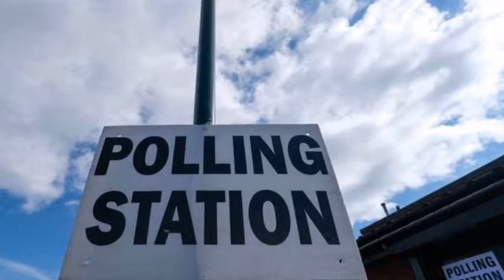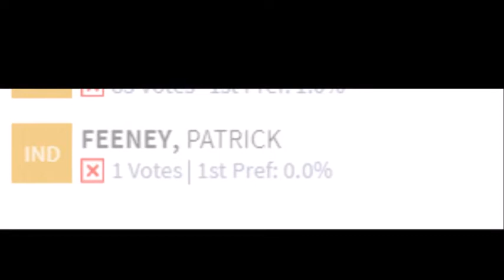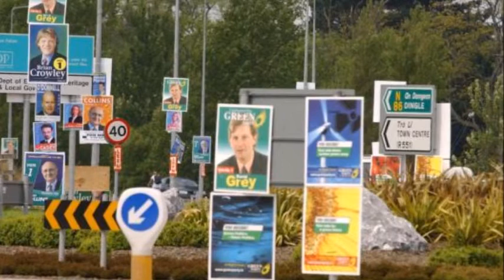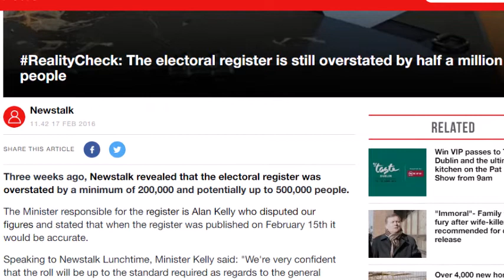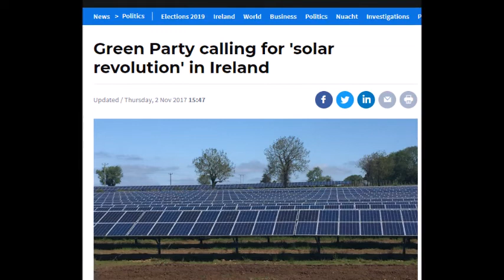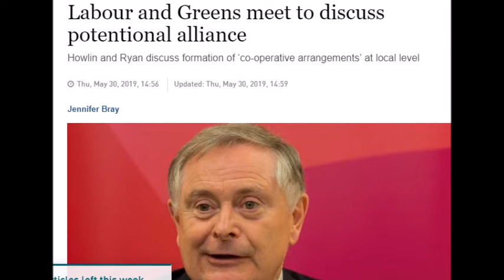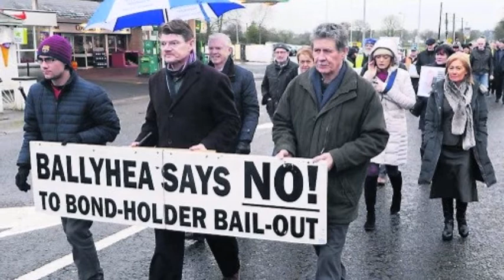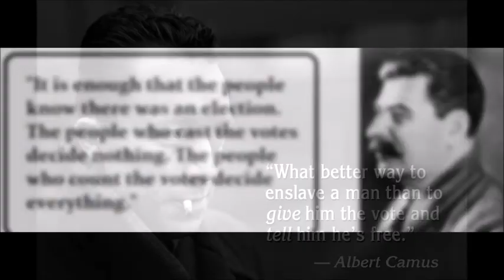Democracy in the Banana Republic (With the Irish Megaphone)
Democracy in the Banana Republic: Joined by The Irish Megaphone, we take a look back at the most recent elections in Ireland. Viewing the European and Local election results and trying to figure out what it all means for little old Oireland.